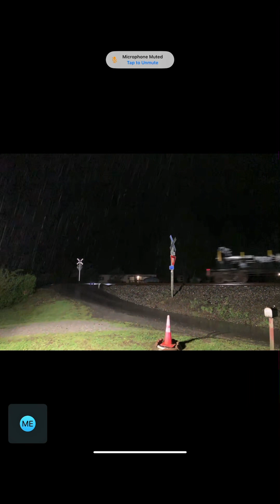AWESOME WAGNER SIDING WEEKEND WITH A MEET A FLARED MAC A SD40 AND MORE! (FT/IRL FOOTAGE!)